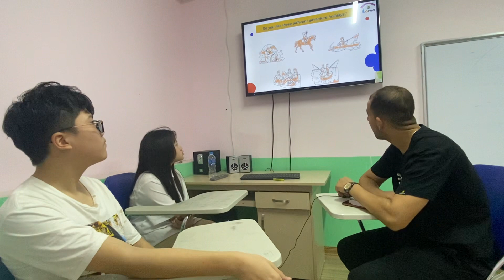Emma and Michael Ket C Speaking test 13/2/2023